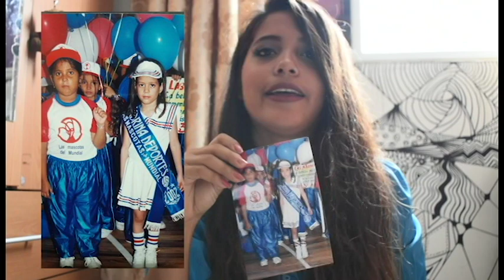TAG: 12 FOTOS TAG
El tag consiste en 12 fotos creado por Kika Nieto

Espero que les guste y si es así que lo hagan.

TAG DE LAS 12 FOTOS
1. Foto que me averguenza
2. Foto que me enorgullece
3. Foto que me gustaría repetir
4. Foto que quiero volver a vivir
5. Foto que me pone triste
6. Foto favorita con mascota
7. Foto que no se debió haber tomado
8. Foto de ANTES V.S DESPUÉS
9. Foto que amaba y ahora odio
10. Foto que odiaba y ahora amo
11. Foto que quisiera imitar
12. Foto más sensual

Aqui el reto fue utilizar solo fotos que fueron tomadas con rollo o fueron impresas aunque que con un par hice trampita. je.

Julio
IG y FB: Julio Borbor

DATOS DE LA FIESTA
JELLY PARTY
16 DE SEPTIEMBRE 2017
HORA: 20H00
$10 ADMISIÓN
2X1 CHICAS
BARRA LIBRE TODA LA NOCHE
LUGAR: CLUB NAUTICO DEL SALADO/GUAYAQUIL